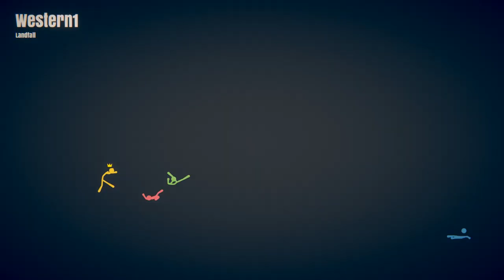Press A To Gay! Plays Stick Fight - The Final Smash (Part 3)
Snake shotguns are the best shotguns.